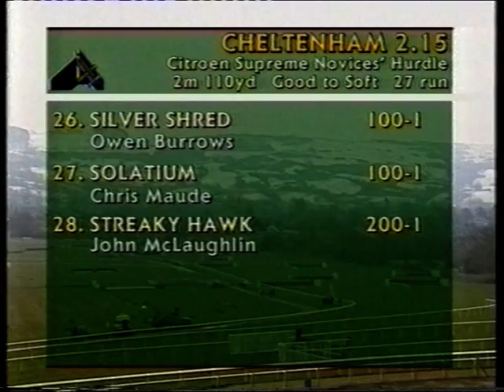1996 Citroen Supreme Novices' Hurdle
Date: Tuesday 12th March 1996 |
Course: Cheltenham |
Distance: 2m 110y |
Going: Good to Soft |
Winning Time: 4m 1.90s |
Winner: Indefence (Warren Marston) [Mrs J Pitman] |
Runners: 27